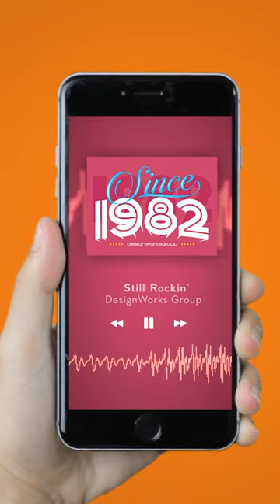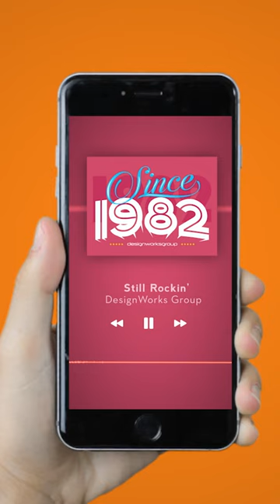Hoyt & Walker- DesignWorks 40th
A big thanks to Jeff Hoyt and Brent Walker for helping us reminisce on the last 40 years and naming us client of the century!